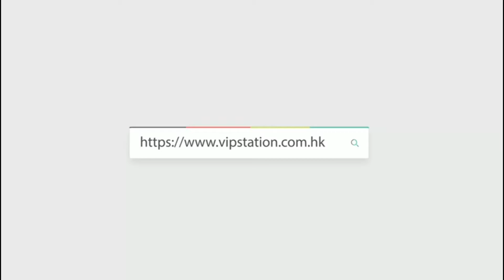IWC 萬國 watch 柏濤菲諾系列 自動機芯 IW391027 (IW391007)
Creator: CAN
WeChat: vip95363218